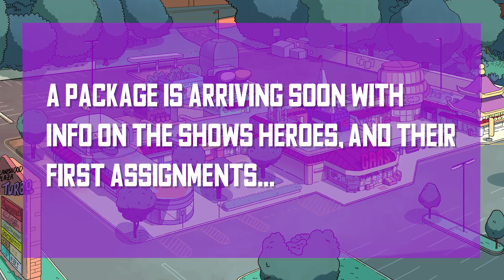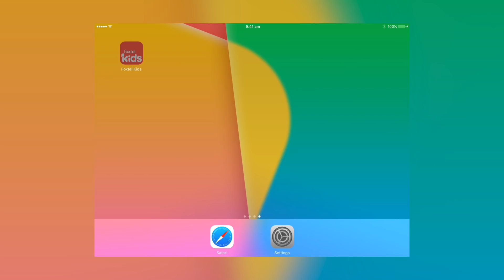I have to eat SUPER sour candy to become a SUPERHERO for OK KO! E1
I receive a special package from Cartoon Network about their new show, OK K.O.! And start my journey to becoming a SUPERHERO!

You can watch new episodes of OK K.O.! on the Foxtel Kids App or on Cartoon Network, Saturdays at 9am!

Jay Jaws is a proud ranga, big brother and prankster!

Covering things such as video games, sport, music, challenges, family and friends!

Comedy | Skits | Challenges | Gaming | Pranks | Vlogs